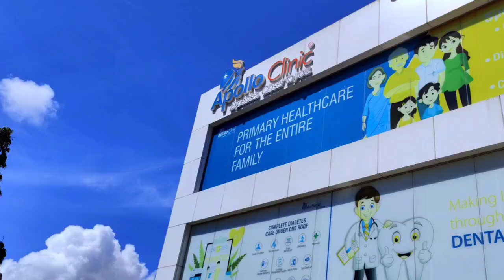PORT BLAIR MEIN BHAKTON NE NIKALI BHAGWAN JAGANNATH KI SOBHA YATRA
For News & Advertisements Call or Whatsapp on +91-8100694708  , 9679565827 , 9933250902

IS NEWS MEIN VYAKTI DWARA KAHE GAYE SHABDON, VICHAR, KATHAN, TIPPANI YA ANYA KISI PER KOI VAKYA YA KOI AAPATTIJANAK TIPPANI YA KATHAN KAHE GAYEE HAI, ISKE LIYE HAMARA CHANNEL JIMMEDAAR NAHIN HOGA, ISKI JIMMEDARI KAHE GAYE SHABDON KI USE VYAKTI VISHESH KI HOGI